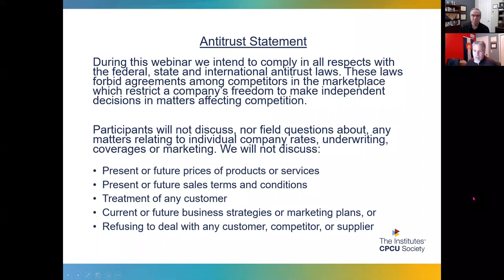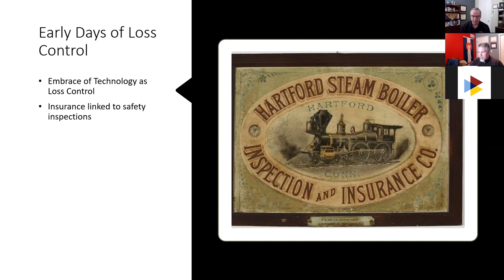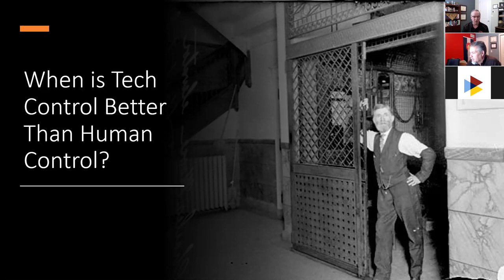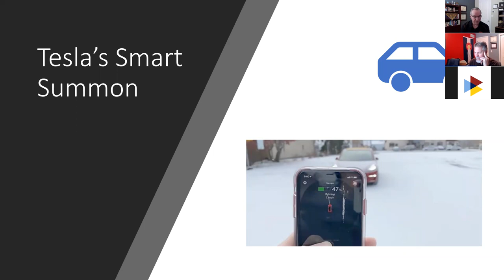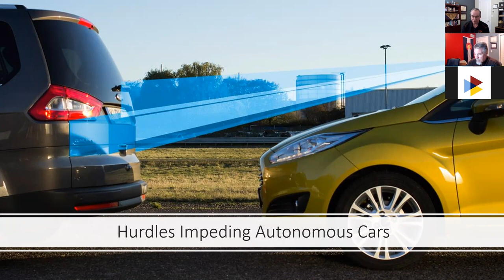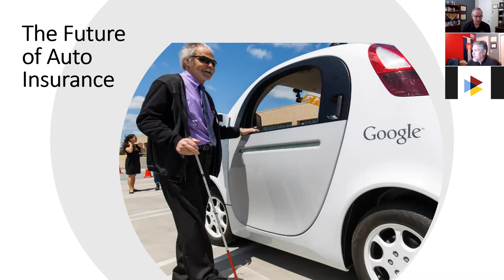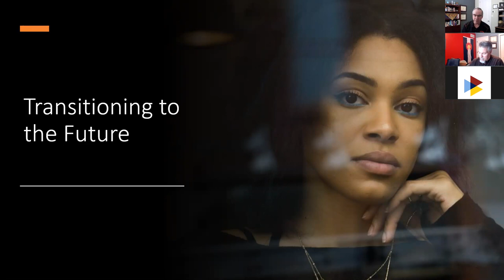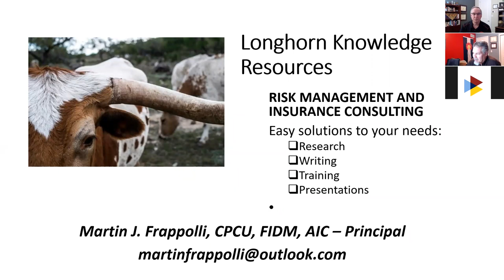Frappolli Future Without Auto Claims Feb2021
Recording of the February chapter meeting for the CICPCU Chapter featuring Marty Frappolli of Longhorn Knowledge Resources